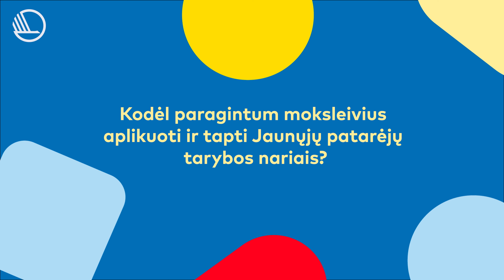Ignas, Jaunųjų patarėjų taryba 2022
Nuo kelionės į Šiaurės šalių jaunimo forumą Osle iki iniciatyvų savo gimtajame Panevėžyje - išgirsk, ką apie dalyvavimą Jaunųjų patarėjų taryboje pasakoja Ignas.